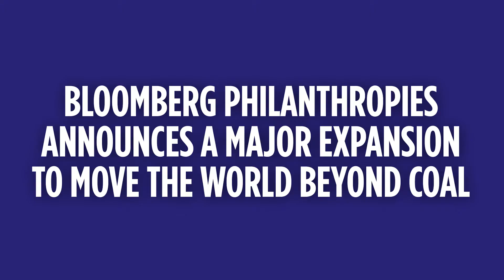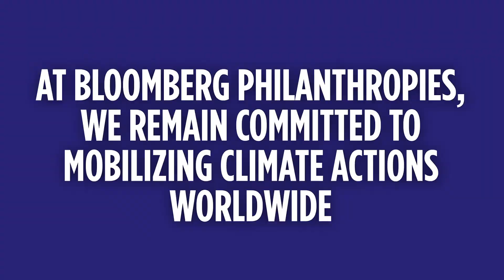Mike Bloomberg's Climate Leadership Accelerates Progress at COP26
At COP26, Mike Bloomberg met with global leaders from government and business, called for organizations and institutions around the world to set ambitious climate goals, and announced support for a number of vital efforts to turbocharge the fight against climate change.